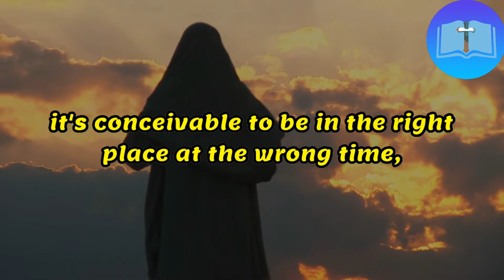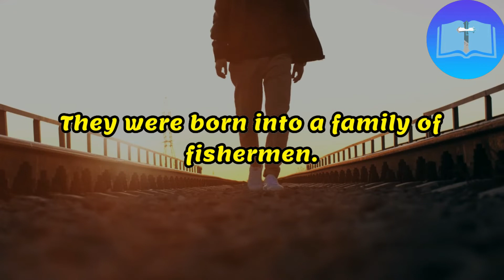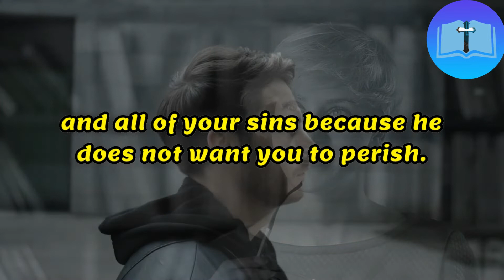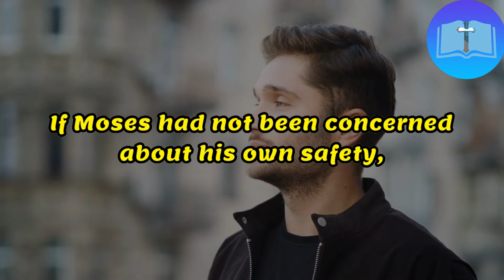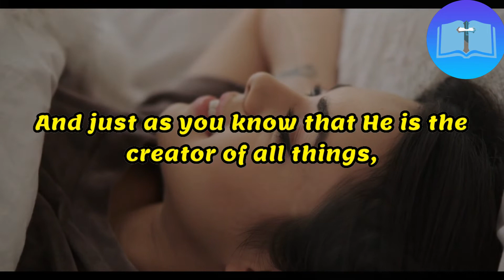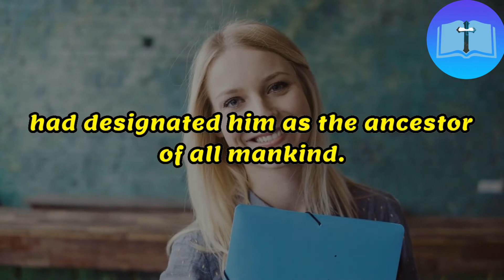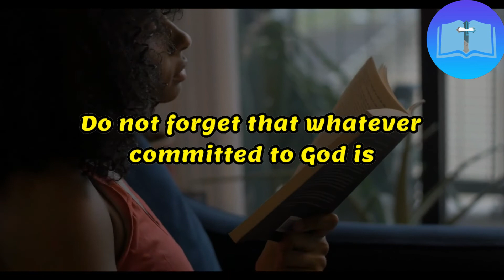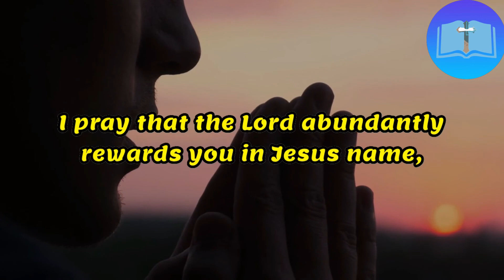Signs That Your BREAKTHROUGH IS FINALLY HERE!